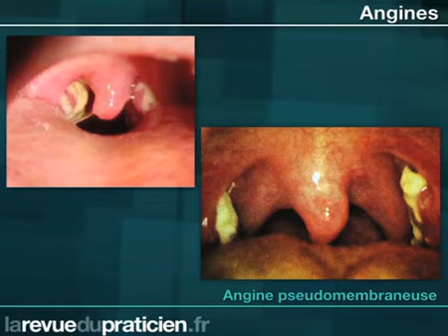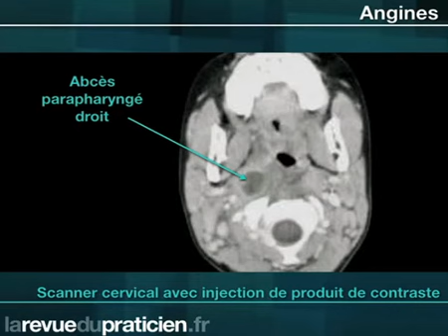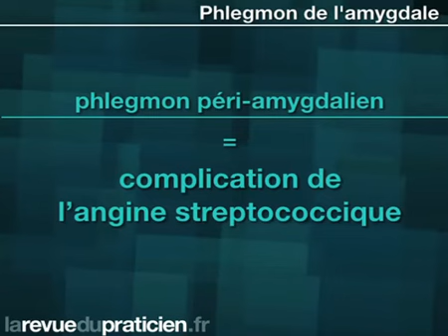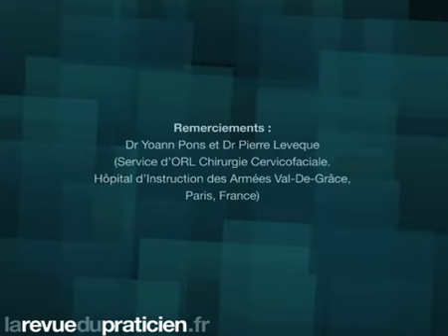Description des angines et leurs complications 2/2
L’angine est une pathologie infectieuse extrêmement fréquente.
Elle correspond à une infection des tonsilles palatines,plus communément appelées«amygdales»
Il s’agit dans la grande majorité des cas d’infections d’origine virale spontanément résolutives en quelques jours. Cependant, une origine bactérienne est possible, liée notamment au streptocoque B hémolytique du groupe A.
Ces angines bactériennes peuvent être à l’origine de complications loco-régionales et/ou générales, il est donc primordial de savoir les diagnostiquer et les prendre en charge par une antibiothérapie adaptée.